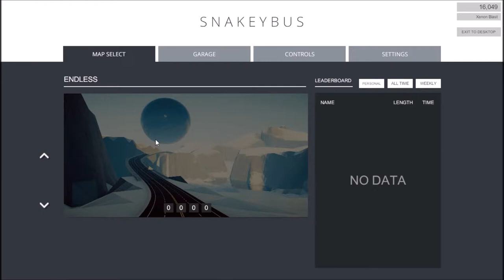The Infinity Trailer | Snakeybus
Warning: Endgame spoilers ahead! (not really)